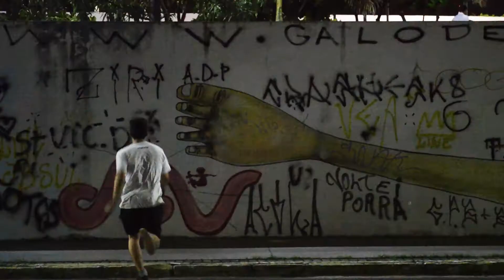Cabra da Peste - trailer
E aew bando de cabra da peste! tudo bonzin?

Logo logo a gente fala mais do que a gente vai aprontar, certin? um xêro no cangote, e até jajá!